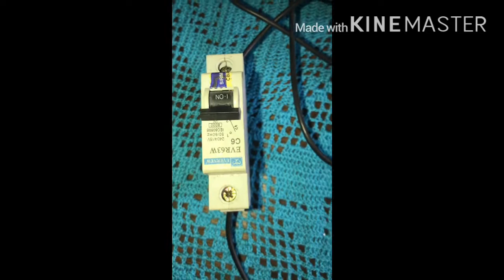7 August 2020